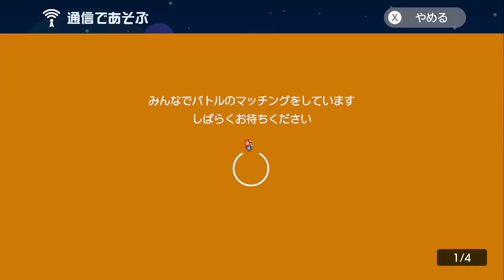条件確定ポジションで待ち伏せwwww【マリオメーカー2】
「白銀の小舟」